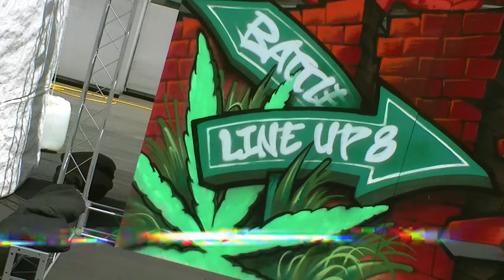HOZINㅣJUDGE SHOWCASEㅣ2023 LINE UP SEASON 8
💎HIPHOP
🎧DJ
•5000
👑JUDGE
•LINK(🇺🇸) •YOKOI(🇯🇵) •RHYTHMGATE(🇰🇷)
♟BATTLEGUEST

💎POPPING
🎧DJ
•JAYGEE
👑JUDGE
•MR.WIGGLES(🇺🇸) •POPPIN J(🇰🇷) •HOZIN(🇰🇷)
♟BATTLEGUEST

💎WAACKING
🎧DJ
•WIZZARD
👑JUDGE
•PRINCESS LOCKEROOO(🇺🇸) •CHRISSY(🇹🇼) •SOUL K(🇰🇷)
♟BATTLEGUEST

💎OPEN STYLE
🎧DJ
•LOCKFLY
👑JUDGE
•YOSHIE(🇯🇵) •LOCKER HWA(🇰🇷) •HOZIN(🇰🇷) •RAN(🇰🇷)
♟BATTLEGUEST
•YELLOW D(🇰🇷)

🎤MC
•DU LOCK

⚠️SHOWCASE
•COSMIC D-FLO
•BREAK AMBITION

📸FILM
•HAMONG FILM
•YUNNY

✏️날짜 Date
6/9 금요일(FRI) – 힙합, 왁킹, 팝핑 예선 ~ 본선 16강
6/10 토요일(SAT) – 오픈스타일 예선 ~ 16강, 전체장르 8강
6/11 일요일(SUN) – 쇼케이스, 전체장르 4강, 결승

📍위치
38, Munhwajeondang-ro, Dong-gu, Gwangju, Republic of Korea

문의전화
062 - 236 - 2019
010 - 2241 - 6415